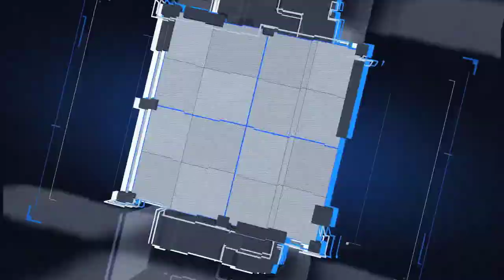Tuzos de cara al Ap.19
Este es un balance de los Tuzos en el Apertura 2019 y lo que les espera para la segunda parte del Torneo.